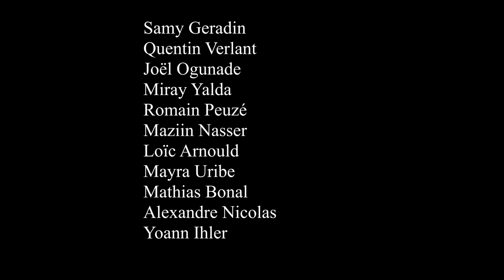Rollersoccer made in Belgium by Shinobis Riders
Venez essayer le roller soccer sur Bruxelles !

Règles du roller soccer :
5 vs 5
Pas de sorties
Passage derrière les goals possible
Le gardien ne peut pas utiliser ses mains (dimension du goal : 1x3 mètres)